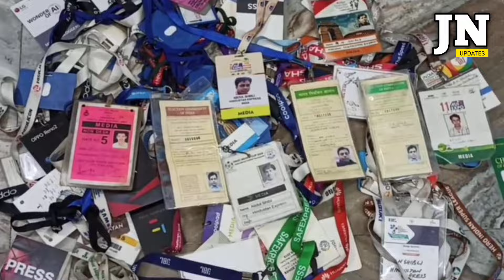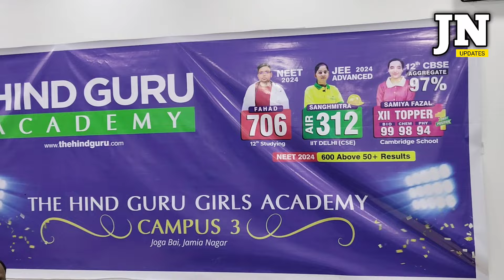सिर्फ लड़कियों के लिए जोगाबाई में खुला खास कोचिंग सेंटर!